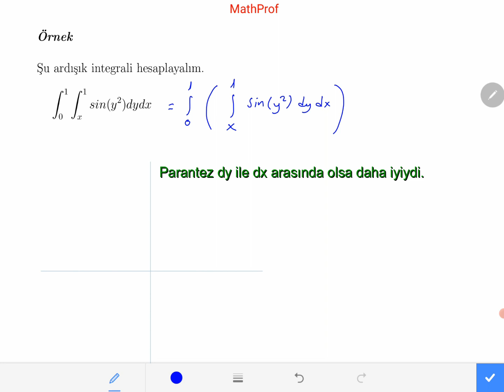Kalkülüs, Çift Katlı İntegral III Genel Bölgeler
Genel bölgeler üzerinde çift katlı integral biraz daha zor. Her tür durumu incelemek isteyince video biraz uzadı.